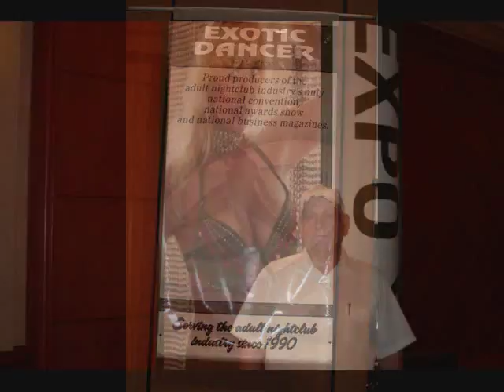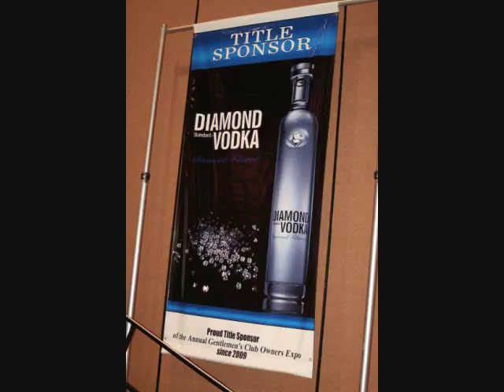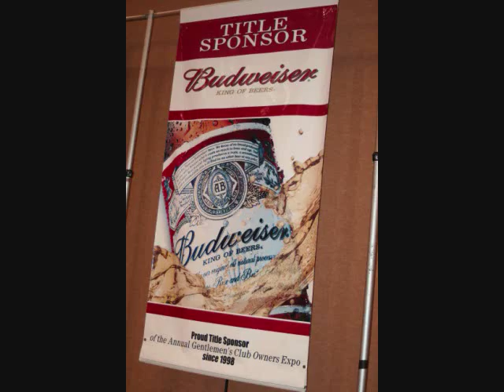Exotic Dancer Expo - Part 9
Part 9 of the Exotic Dancer Expo at the Mandalay Bay Resort & Casino in Las Vegas.